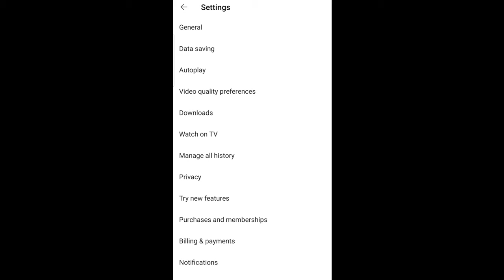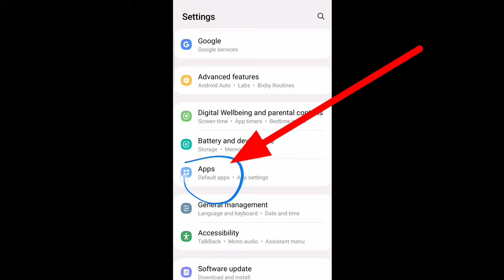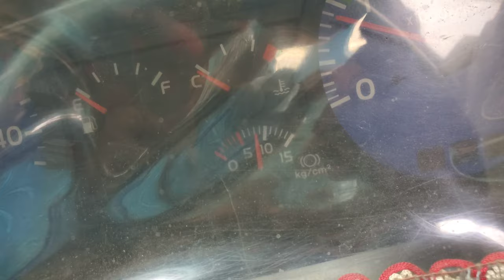How to fix air brake pressure problem | Hino 500 truck | Diesel Mechanic🚚 پریشر نہیں بن رہا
air brake pressure problem and solution ||Hino 500  truck 🚚 پریشر نہیں بن رہا

In this video I am fixing air brake pressure issue in most of hino trucks. Very easy to solve it but to do that you must watch complete video to see how I solved the issue.